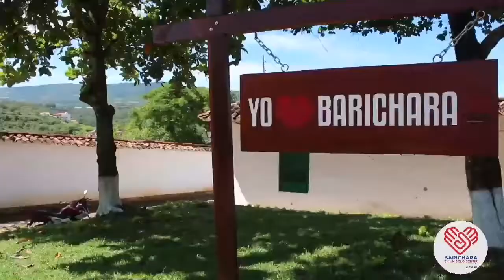CALLE EN PIEDRA AL ESTILO DE LA COLONIA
En Barichara, Santander, las calles allí son en piedra.